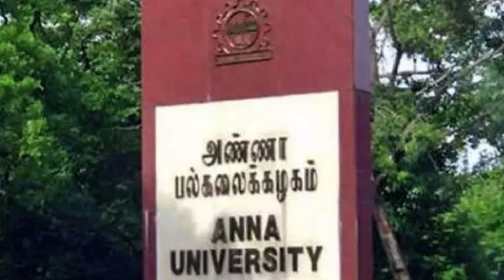Anna university re exam in online | no fees | Anna university 2021 exam | Latest update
Hello guys,

Anna university re exam update
Anna university re exam news
Anna university malpractice
Anna university ra students
re exam for all Anna university students except toppers
online exam 3hours
Anna university today news evening